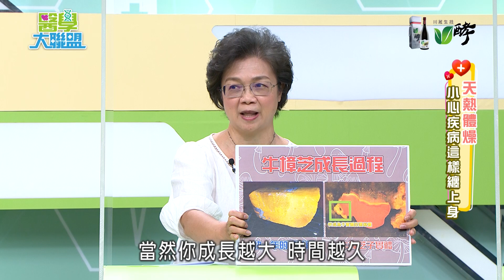【醫學大聯盟 精華版】天熱體燥 小心疾病這樣纏上身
炎炎夏日到來頂著大太陽，令你受不了嗎？
或者身體燥熱程度令你面對美食佳餚完全提不起食慾嗎？
除了一直在冷氣房吹個涼快或是吃冰緩解發熱的身體，還有什麼小撇步呢?
看我們醫學大聯盟，就能一起來了解更多解熱降燥的好方法！